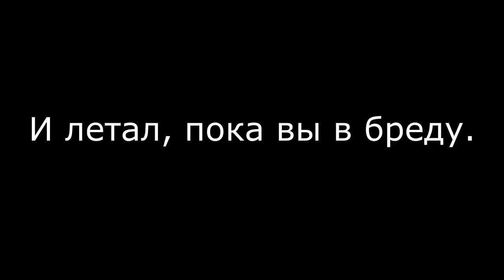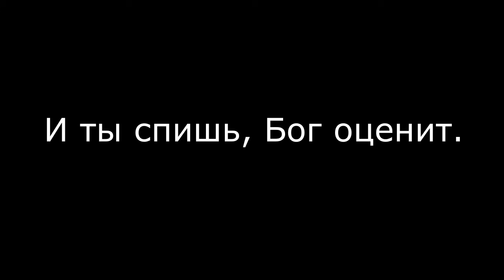“Серый кардинал” российской эстрады: темные тайны успеха Аллы Пугачевой и символика в ее творчестве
Примадонна российской эстрады Алла Борисовна Пугачева долгое время была одной из самых влиятельных личностей в отечественном шоу-бизнесе. Ее знали и любили не только в России и на постсоветском пространстве, но и по всему миру. Казалось бы, популярность певицы вполне объяснима, ведь она обладает талантом и природной харизмой. Вот только этих качеств совсем недостаточно для того, чтобы стать звездой подобного масштаба. В творчестве Пугачевой начиная с 70-х годов присутствует огромное количество известной символики. Сама же Примадонна под видом шутки неоднократно говорила об истинных причинах успеха и всенародной любви.